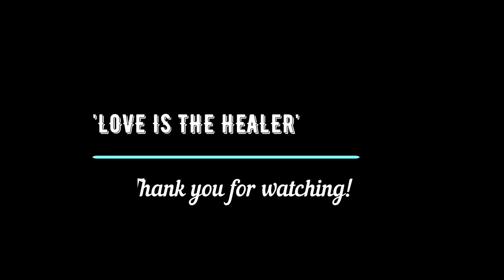LOVE IS THE HEALER performed by Aeone.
Aeone was born in England and grew up on the south coast in Emsworth.  Part of her childhood was spent in the Far East living both in Singapore and Hong Kong.  Musical from an early age, it soon became clear that Aeone had an ability for composition along with a gift for singing and poetry.  For most of her teens, she attended King Edwards School, Witley, a school with a specialist music department. It was here that she studied voice along with piano, oboe and guitar. After leaving school she went on to study voice at a more advanced level at the Guildhall School of Music and Drama, in London.

She comes from a creative and music-loving family, with ancestors on both sides who were professional pianists and opera singers.  With roots in the mystical English counties of Devon and Cornwall, as well as Wales, Scotland and France, it is not surprising that Aeone has a deep affinity with folk songs and Celtic music. And, although her early career successes took her more into the fields of pop music, it was to these Celtic roots that she returned in later years and where she has now found her true musical voice and sound.

Cynthia A. Silk
Angel Channeler & Psychic Medium